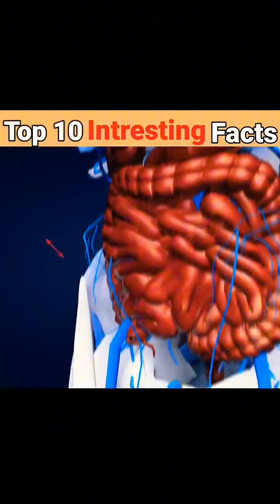Top 10 interesting facts 😮👍👌